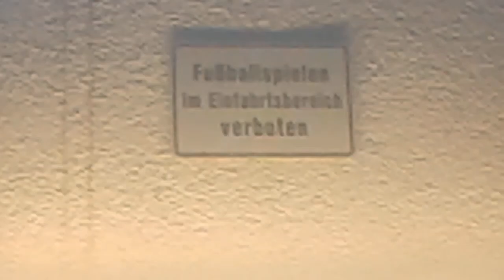Mohamed und Abdelfattah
Abenteuer